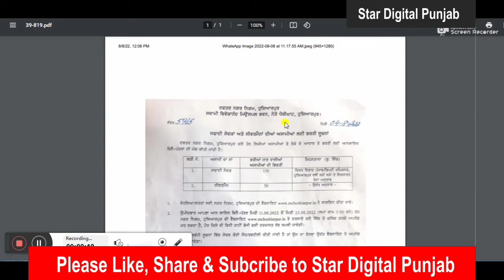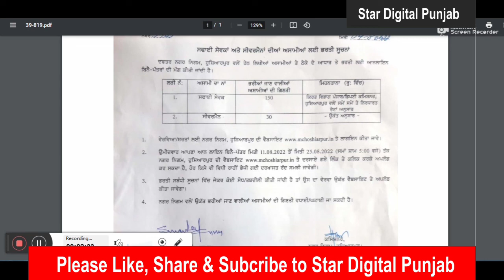New Recruitment in Punjab 2022 I New Jobs for Punjab I Today New Update for Job